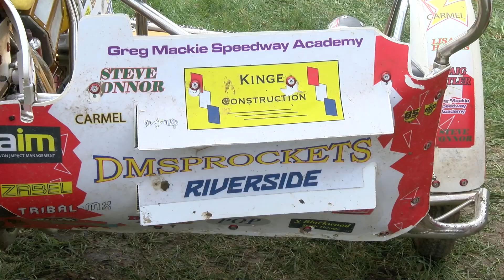NORA MX ACU HD 1080p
HIGHLIGHTS FROM NORA MX ACU GRITTENHAM TRAINING DAY 3-4-21